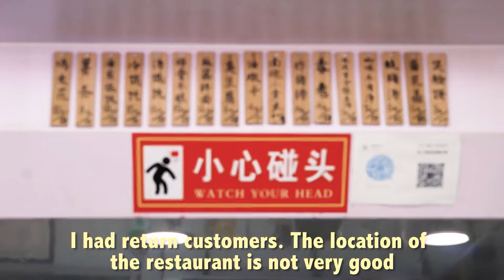Restaurant in Huangpu District, Shanghai Food, China travel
Restaurant in Huangpu District, Shanghai Food, China travel, Shanghai Eastern China travel guide, People & Culture of Shanghai China city, Shanghai travel vlog

The Best Restaurants in Huangpu District
If you want to eat well in Shanghai, go no farther than the Huangpu District. Encompassing the Bund, Xintiandi, People’s Square, and other popular foodie areas, Huangpu has the best restaurants in the city.

Daimon Bistro
Daimon Bistro, from celebrated chef Alvin Leung, transports its guests into old Hong Kong with its Kowloon Walled City vibes and modern twists on Cantonese dim sum classics. Dim sum fusion can often get out of hand, sacrificing the very things that people like most about the dish in the name of art. Daimon Bistro has managed to update the cuisine without ruining its core flavors. Try the restaurant’s take on chicken and waffles, which replaces the base with Hong Kong-style bubble pastry. To drink, try the alcohol-infused tapioca Vitasoy cocktail, served right out of the glass bottle.

Heiseiya
It’s easy to miss Heiseiya from the outside, but as soon as you step inside, it’s impossible to forget. Always packed with greedy fans, the restaurant will completely transport you with its dedicated Japanese atmosphere and top-notch food. This cheap-ish joint does excellent noodles and rice bowls, but the reason to go is the appetizers. Culture Trip loves the skewer of fried quail eggs dipped in spicy dijon mustard and the crispy chicken skins. Order a few saki shots and Asahi beers to help wash the food down.

Ultraviolet
When hyper-exclusive Bund-side restaurant Ultraviolet only received two stars from the Michelin Guide in 2016, anyone lucky enough to have eaten there was gutted. The multi-sensory dining experience clearly deserves three stars. For the hefty sum of RMB3000 ($435) per person, diners are taken on a culinary journey through 22 courses in 22 “settings.” Lights, sounds, and even smells shift throughout the meal to ensure that every dish tastes as good as it possibly can. Many people would call this approach to food experimental, but creator Paul Pairet just means it to be playful. There is only one seating per night for 10 guests and reservations can be made online. Oh, and the exact address is a mystery.

Goodfellas
A movie marquee with “Goodfellas” in lights welcomes you to this Italian favorite on the Bund. The food is classic Italian: think pizza, seafood pasta, and bruschetta. Of course, given the upscale location, the food is all taken up five notches. The dishes are polished yet warm, as is the environment in which it is served. When you’ve had your fill of down-home food, drag yourself upstairs to The Fellas bar and experience one of the best rooftop views in Shanghai.

Pasha
T’ang Court, located in The Langham Shanghai Xintiandi hotel, is Mainland China’s only three Michelin starred restaurant. The dishes are all classic Cantonese, so expect sweet flavors reminiscent of American Chinese food. Prices match the prestige of the restaurant, and expect to make reservations and put on your fancy clothes if you want to get in the door.

Xin Rong Ji
This one Michelin starred restaurant was recently named the best restaurant in China by Dianping, China’s answer to Yelp. The ranking was made based on reviews from the website’s 200 million-person active user base. The restaurant’s Zhejiang cuisine may cater to a more local palate, but surely good is good is good no matter where you come from. Private rooms are available, and reservations are required.

Mr and Mrs Bund
Paul Pairet (yes the same Paul Pairet behind Ultraviolet), continues to make his mark on Shanghai with Mr. and Mrs. Bund modern French restaurant. Epitomising Shanghai, Mr and Mrs Bund serves French food family style. It also endeavors to be a late night hot spot. If you don’t want to commit to the hefty prices, try it out on one of their bingo nights, advertised on the website. After 11pm, food starts at RMB250 ($36); plus, you can win some amazing prizes, like an electric scooter or flat screen TV.

el Willy
“Willy” Trullas Moreno is somewhat of a food and beverage celebrity in Shanghai. He has placed his signature stamp of fun all over the city, with restaurants from el Willy to bars like el Coctel. The best remains his eponymous one, which does contemporary Spanish food on the South Bund. In class Shanghai style, all the food is designed to be shared family style and eaten with chopsticks.